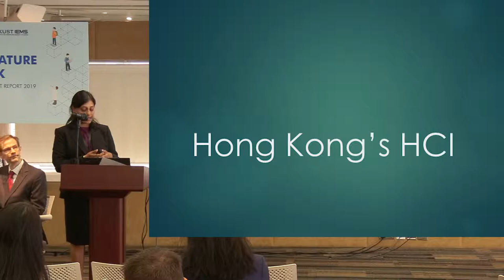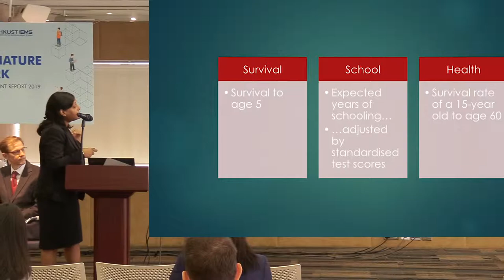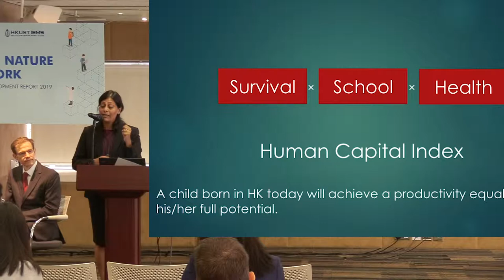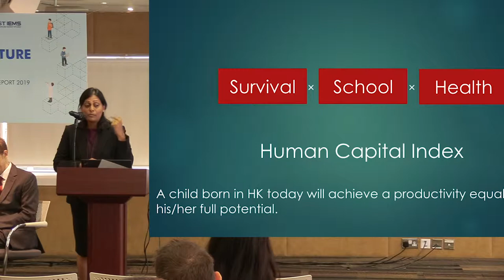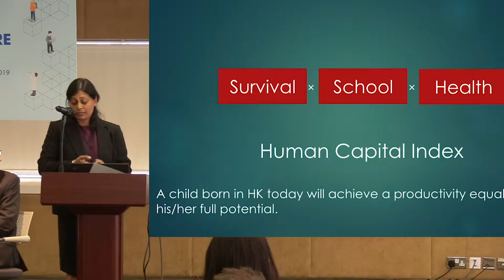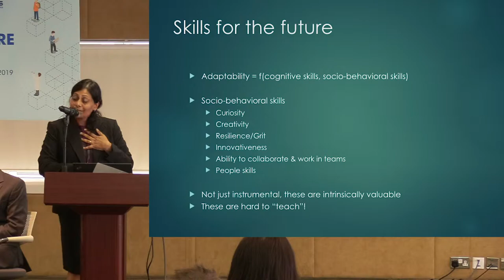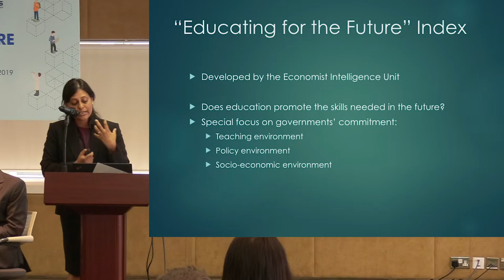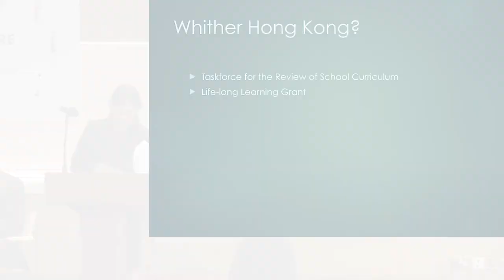The World Development Report 2019 - comments by Sujata Visaria, Acting Director at HKUST IEMS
Work is constantly reshaped by technological progress. New ways of production are adopted, markets expand, and societies evolve. But some changes provoke more attention than others, in part due to the vast uncertainty involved in making predictions about the future.

HKUST IEMS hosted the launch of the 2019 World Development Report, the World Bank's major analytical publication, which studies how the nature of work is changing as a result of advances in technology today.

Watch highlights and key findings from the 2019 World Development Report by Simeon Djankov, Director of the WDR 2019

Sujata Visaria is Acting Director at HKUST IEMS and Associate Professor in the Department of Economics. She has a Ph.D. from Columbia University, and worked at Boston University for four years before moving to HKUST. Her research has studied how the enforcement of credit contracts affects micro-level outcomes in developing countries, the problems that small farmers face in marketing agricultural produce, and explores alternative ways of microcredit beneficiary selection that targets productive borrowers. She serves on the board of directors of the Asian Migrants Credit Union, the first and only savings and credit cooperative serving migrant workers in Hong Kong.